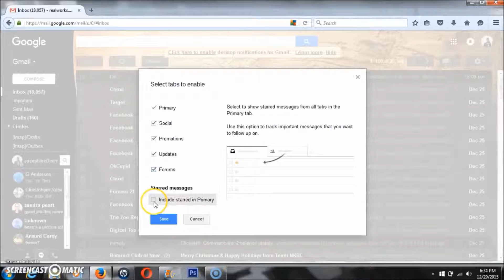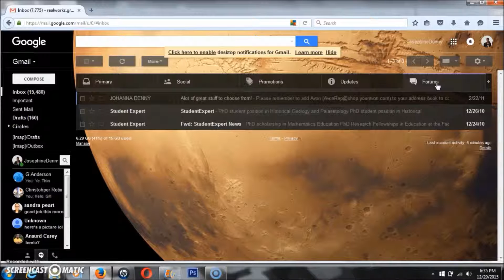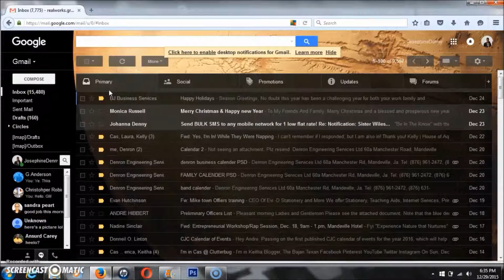How to categorize or organize your emails in gmail by placing them in tabs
PLEASE NOTE::: I am not paid for topics discussed in my videos. All views expressed are of my own.